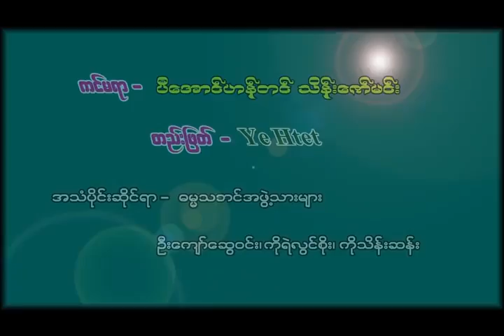ပတ်ဝန်းကျင်ကိုရှုမြင်၍ မိမိတို့ဘဝကိုပြုပြင်ခြင်း (ဒေါက်တာ အရှင် နန္ဒမာလာဘိဝံသ)